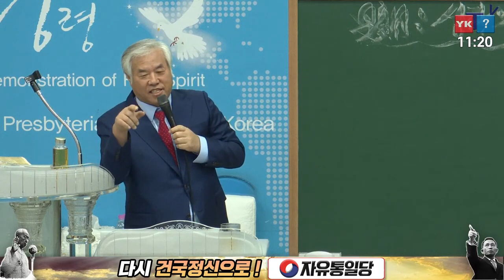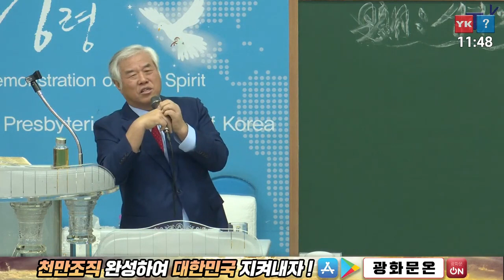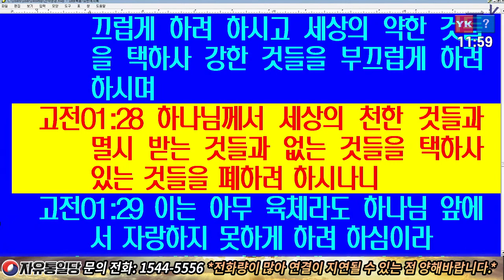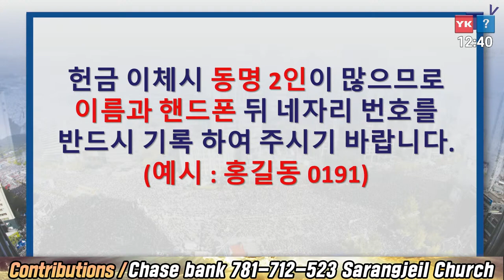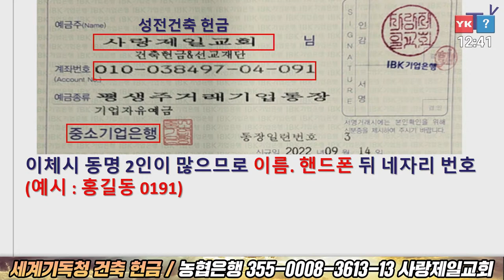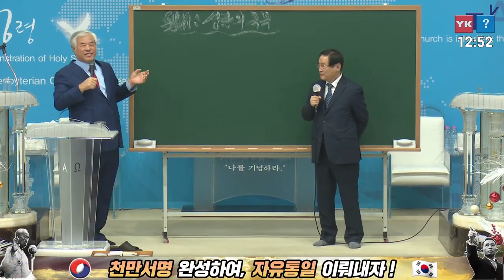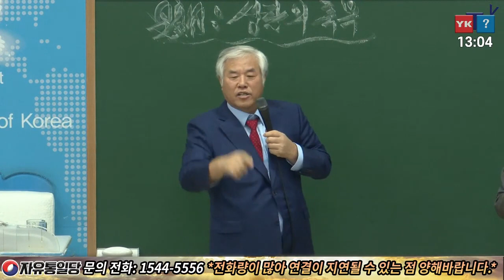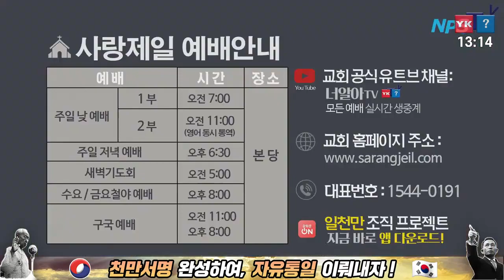광화문 전국 주일 연합 성탄 예배 I 전광훈 목사